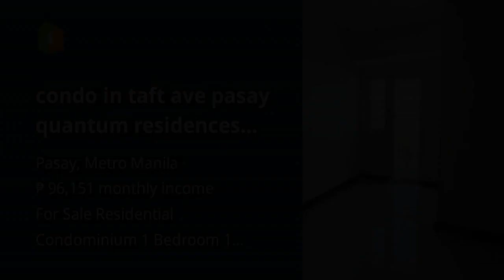condo in taft ave pasay quantum residences near libertad cargtimar